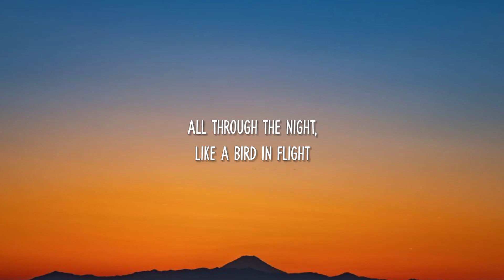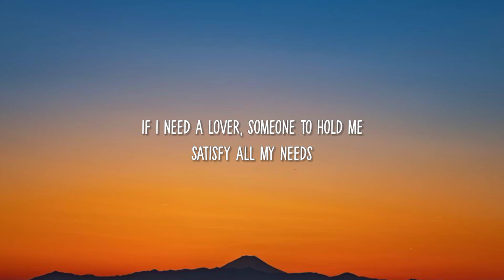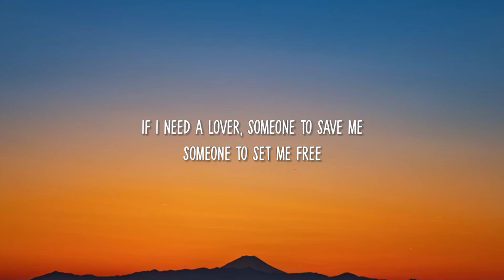Bebe Rexha - Call on Me (Lyrics)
🎶[Lyrics]

All through the night like a bird in flight
Under the moonlight caressing me right
God only knows how long I’ve waiting for this
It’s been the longest time

You never made me feel like heaven
Never made me feel this high
If I need a lover, someone to hold me
satisfy all my needs
If I need a lover, someone to save me
Someone to set me free
I call on me
If I need a lover

Out here alone just like a burning flame
I hear the wind it’s whispering my name
I’ve lived a million lives

You never make me feel like heaven
Never make me feel this high